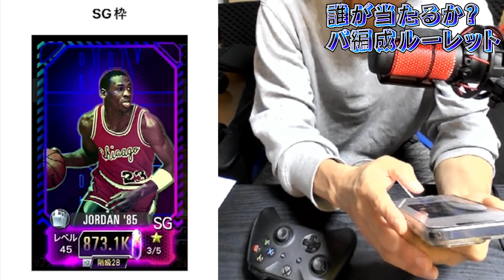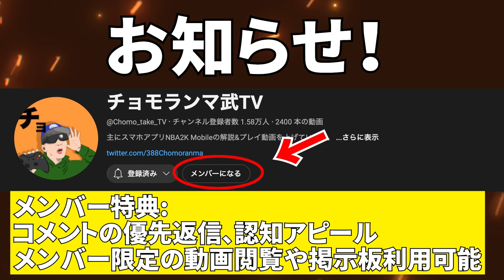【新ルール】ルーレットで編成したパでオンラインマッチ挑んだら面白過ぎたww【NBA2Kモバイル】